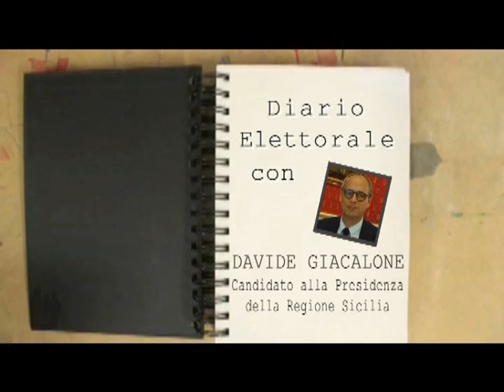Diario elettorale con Davide Giacalone del 12 09 2012